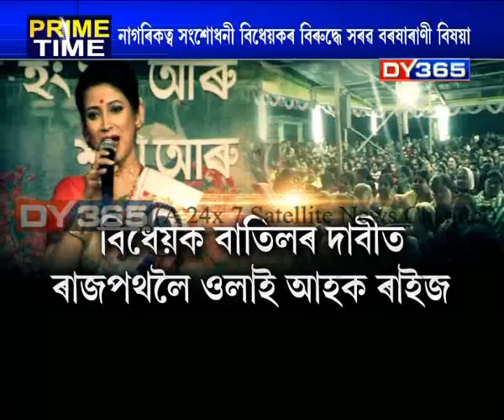মোৰ ৰাজ্যত মই সংখ্যালঘু হ’বলৈ নিবিচাৰো || Barasharani Bishaya on Citizenship Bill at Dibrugarh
মোৰ ৰাজ্যত মই সংখ্যালঘু হ’বলৈ নিবিচাৰো, আমাৰ ভাষা-সাহিত্য-সংস্কৃতিক হেৰাই যাবলৈ দিব নোৱাৰো, দল-সংগঠন-চৰকাৰ বুলি নহয়, প্ৰতিটো খিলঞ্জীয়া জাতি-জনগোষ্ঠীৰ লোকে একত্ৰিত হৈ বাহিৰা অপশক্তিক প্ৰতিহত কৰি অসমীয়া জাতিটোৰ অস্তিত্বক জীয়াই ৰাখিব লাগিব। এইদৰে ডিব্ৰুগড়ৰ এক বিহুমঞ্চত নাগৰিকত্ব সংশোধনী বিধেয়ক, ২০১৬ৰ বিৰুদ্ধে প্ৰতিবাদমুখৰ হৈ পৰিল অভিনেত্ৰী বৰষা ৰাণী বিষয়া।